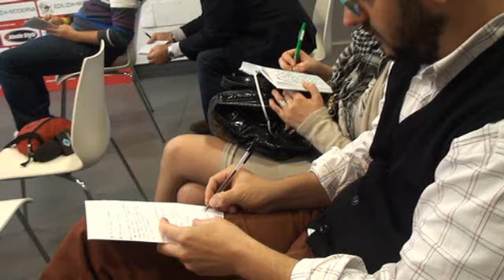Presentato il nuovo allenatore del real rimini